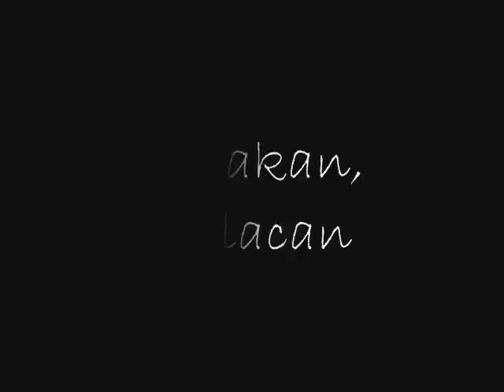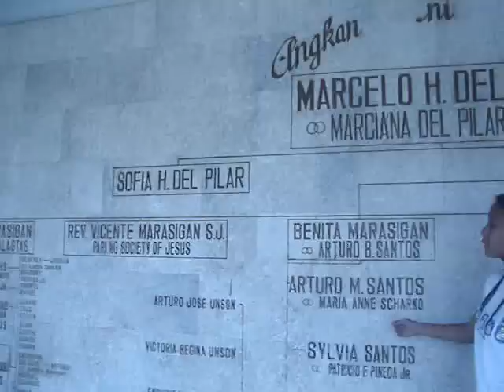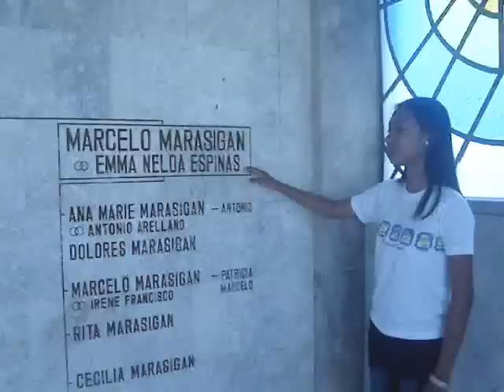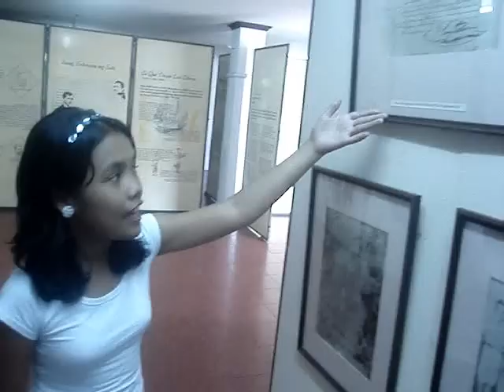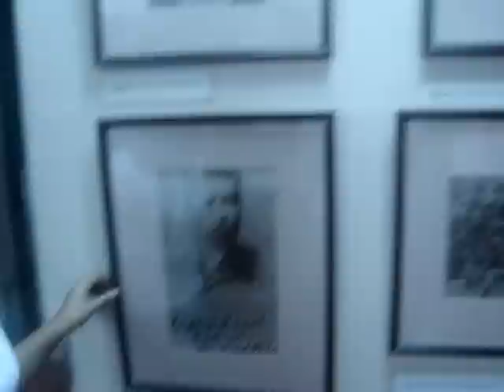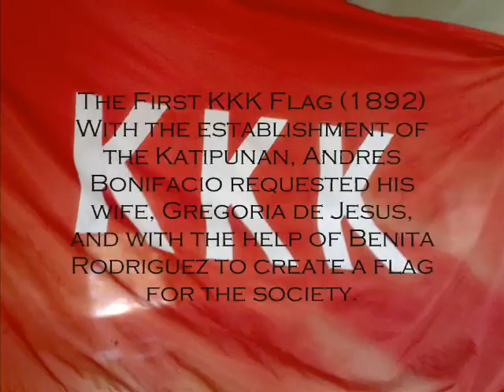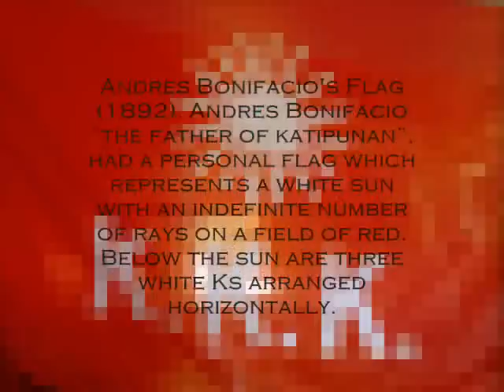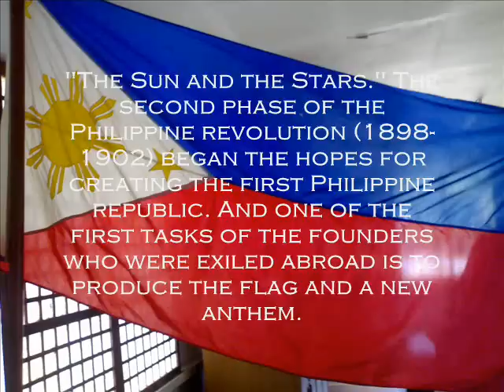dokyu_marcelo h. del pilar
documentary namen pra sa soc sci..
bsu.bsit1cg2.cict
april.elai.abi.lyn.dhea